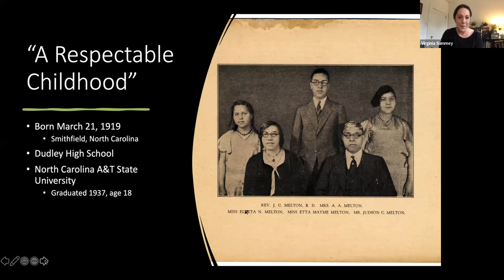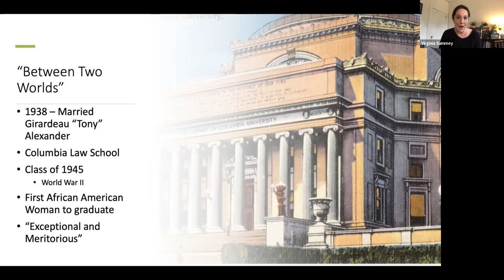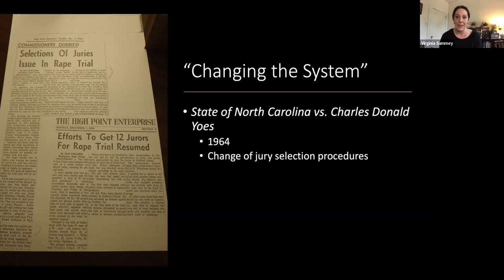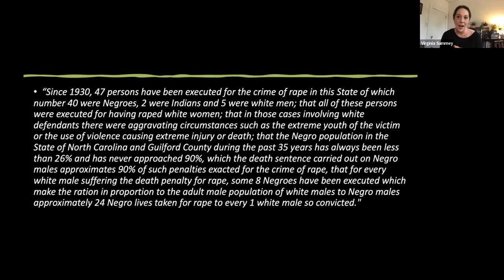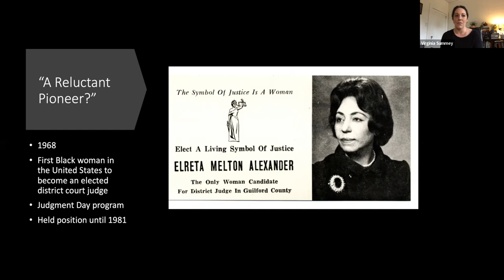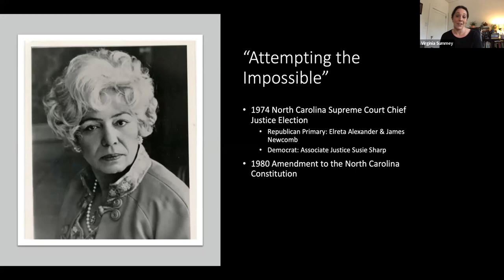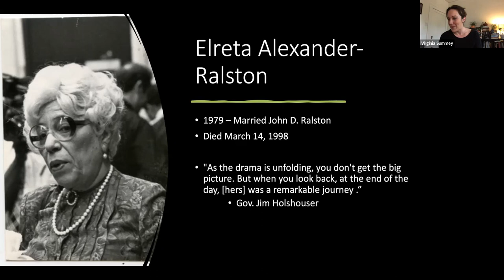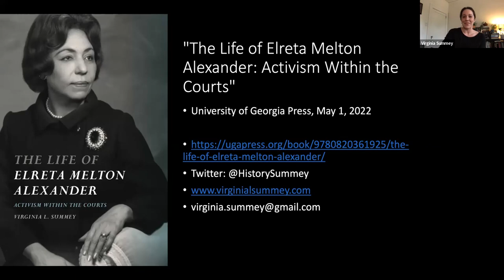The Life of Elreta Melton Alexander: Activism Within the Courts, Dr. Virginia L. Summey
Join Dr. Virginia L. Summey as she discusses Elreta Melton Alexander, an African American lawyer and judge in North Carolina from the late 1940s to the 1970s. Alexander was the first African American judge in North Carolina.